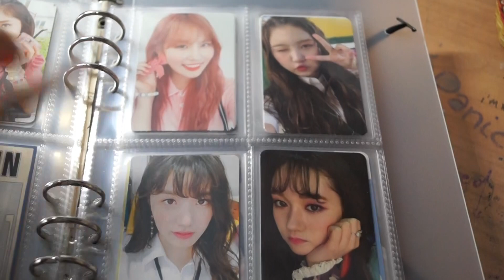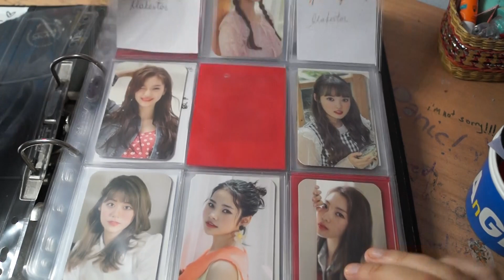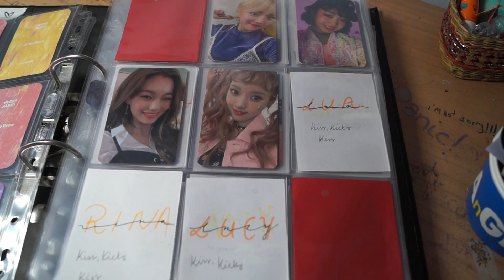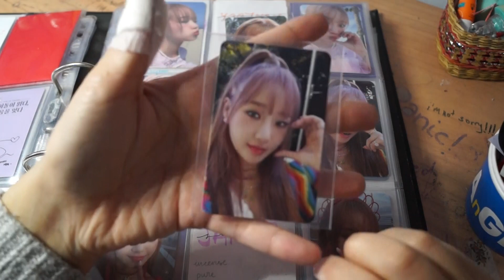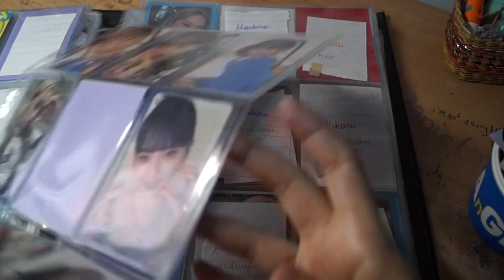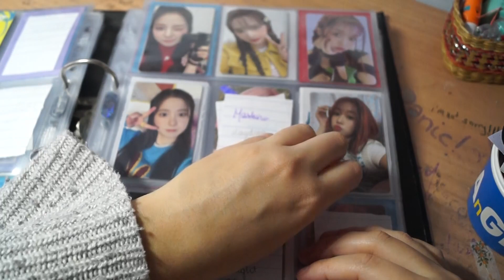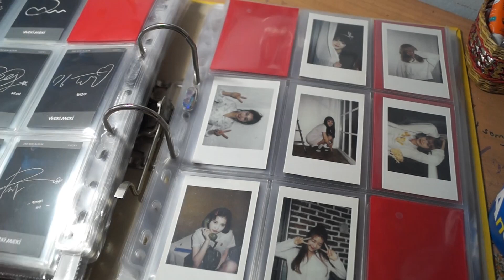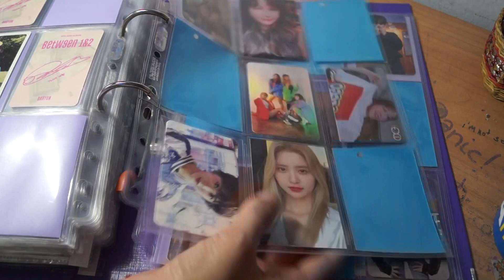storing and organizing photocards (#7)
fiinallyyy back